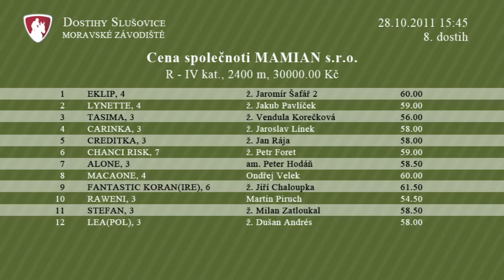28.10.2011 - 8. dostih - Dostihy Slušovice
Cena společnoti MAMIAN s.r.o. | R - cena IV.kat. - 3+ - 2400 m - 30 000 Kč